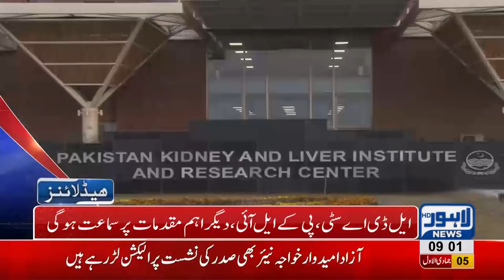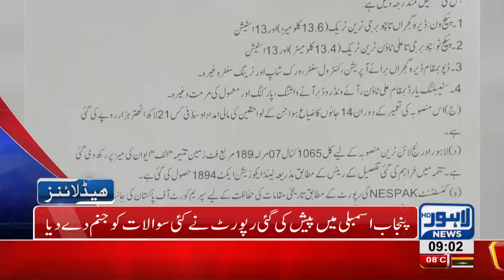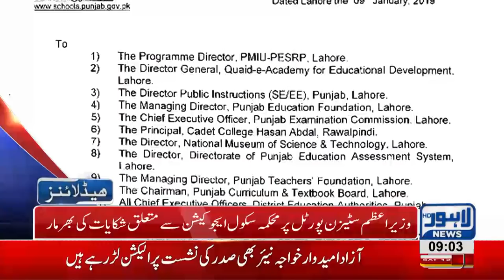09 AM Headlines Lahore News HD – 12th January 2019